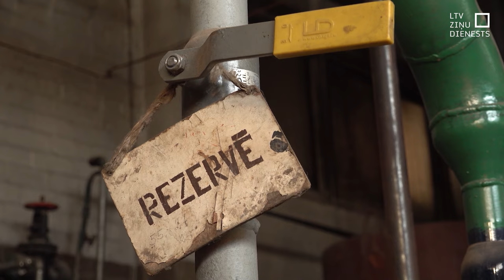Sala dēļ skolas Latgalē tukšas vai pustukšas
Aizvadītajā naktī viszemākā temperatūra Latvijā fiksēta Daugavpilī – -29,1 grāds. Tomēr gan netālu no Daugavpils, gan pašā Krievijas pierobežā dzīvojošo āra termometri liecināja – iespējams, daudzviet sals bija vēl bargāks. Un tas piedzīvots tieši šorīt, kad jāiesāk ne vien jauna darba nedēļa, bet arī jauns mācību semestris. Daudzviet Latgalē skolas šodien palika tukšas vai pustukšas.